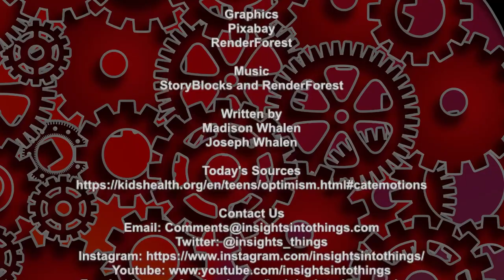Insights Into Teens: Episode 167 “Optimism”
Optimism and pessimism are states of mind that can have a profound impact on how we interact with the world. They can impact our physical and mental health and even our long term outlook on life. In today’s episode of Insights Into Teens we’re going to take a look at the importance of Optimism, it’s impact on us and how we can improve our lives by training ourselves to think more optimistically.